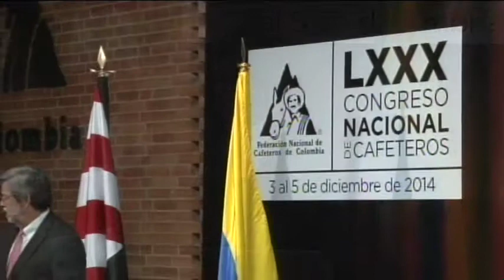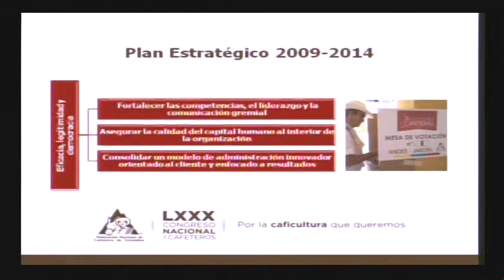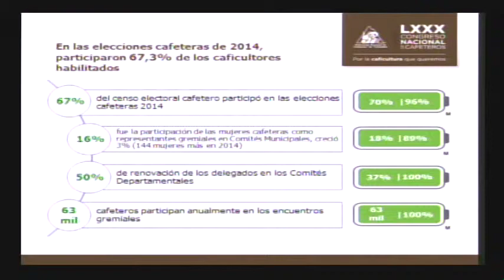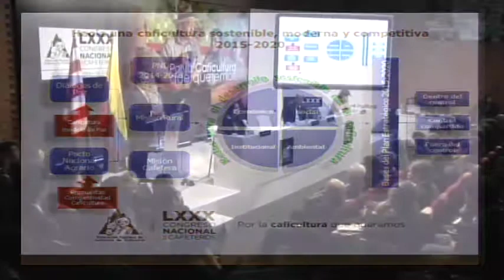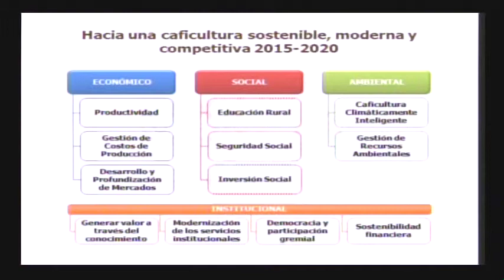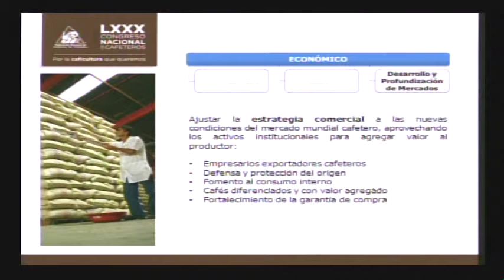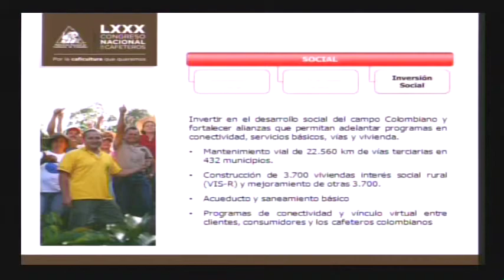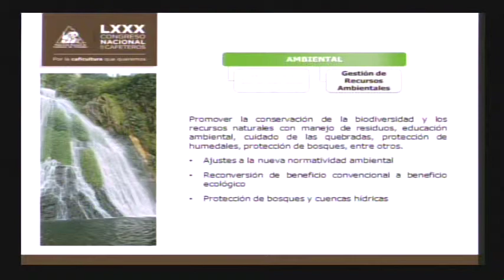Informe de Gestión Federación Nacional de Cafeteros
Informe de Gestión del Gerente General, Luis Genaro Muñoz Ortega